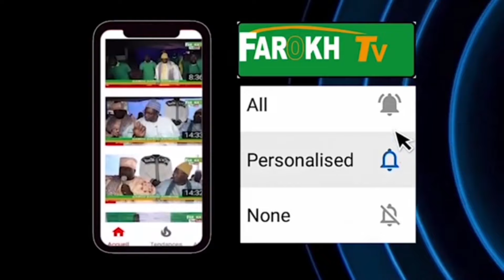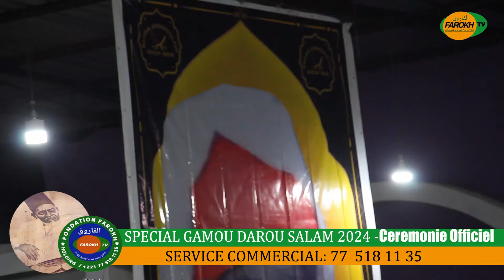GAMOU DAROU SALAM discours émouvant et éducatif du Khalife à l’endroit des jeunes et invités..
Sene Yite sunuYite